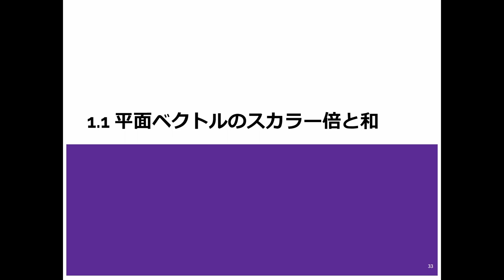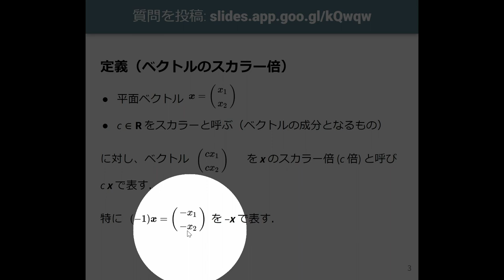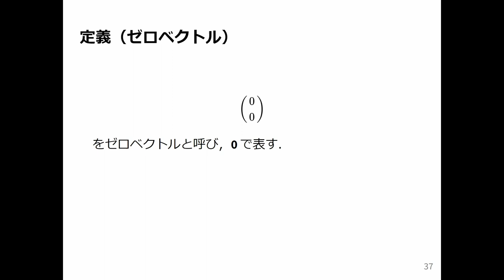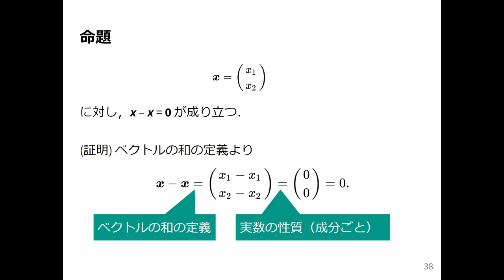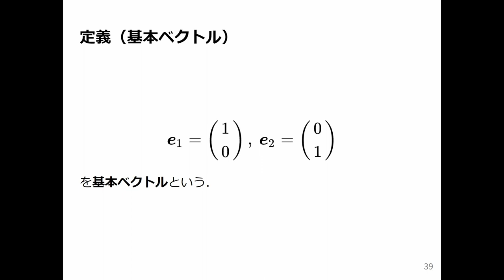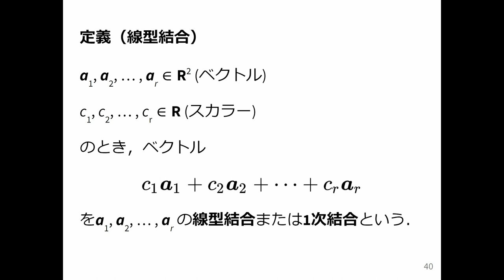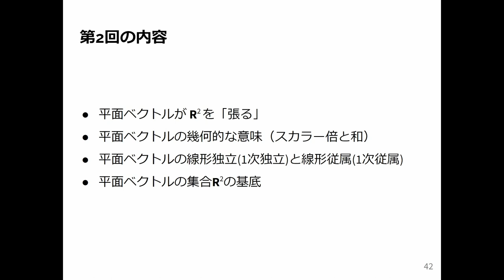線形代数I 2023 (1-3) 平面上のベクトル（修正版）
平面上のベクトル．